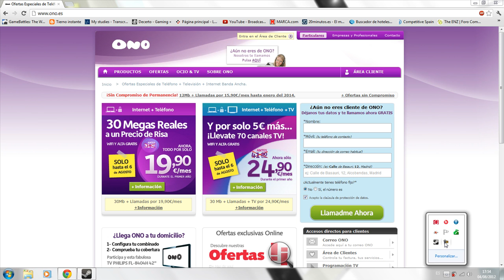El criticón | ¿Como ser un jugador pro de competitive? | Facil pero no economico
Espero que os guste logicamente es un video crítica a todo lo que pasa en MW3 con respecto al competitivo.